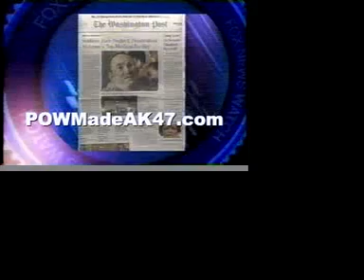Vets get abused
Fox 'News' is a disgrace. They put Anna Nicole ahead of our vets